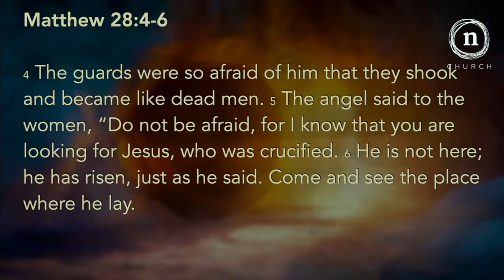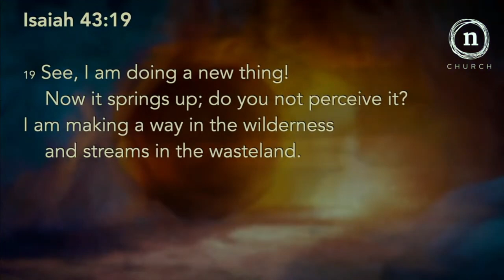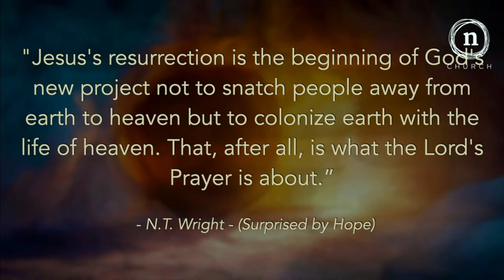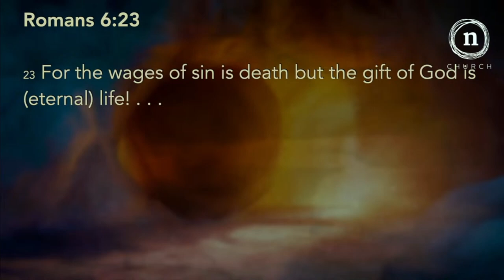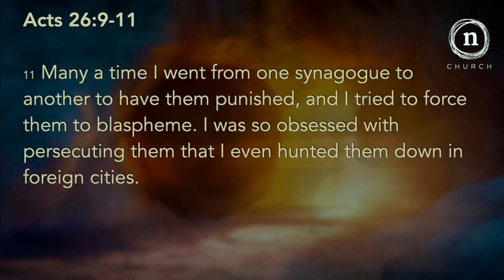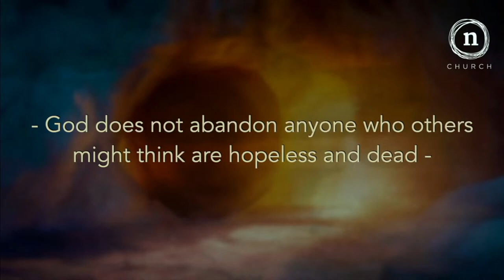Easter 2024 - Matthew 28:1-6 - Pastor Tim Daniels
Did Jesus truly conquer death? And how does His victory change your life?
Join us for a powerful message exploring Matthew 28:1-6. Discover the hope and transformation available through the resurrection of Jesus Christ. Learn how to live in the victory He won for you, overcoming fear and embracing a life empowered by His love.